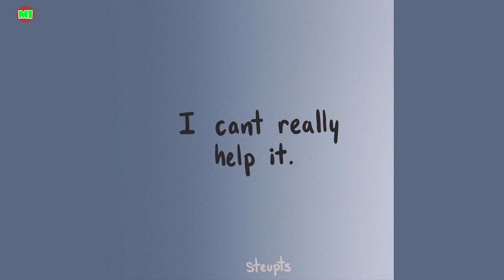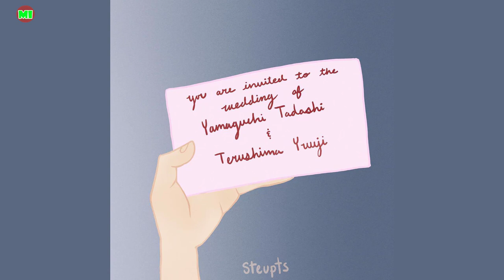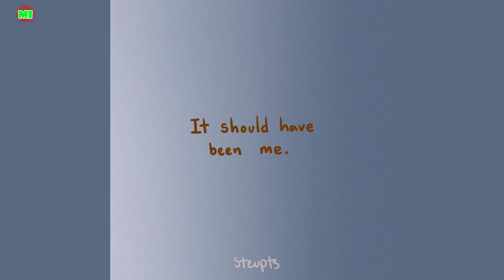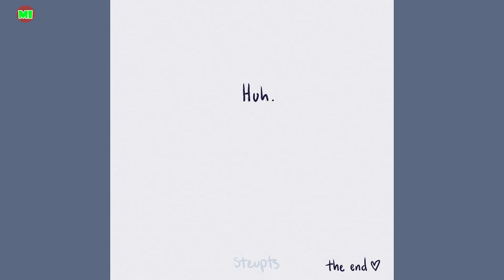Tsukkiyama ! Haikyuu Comic Dub